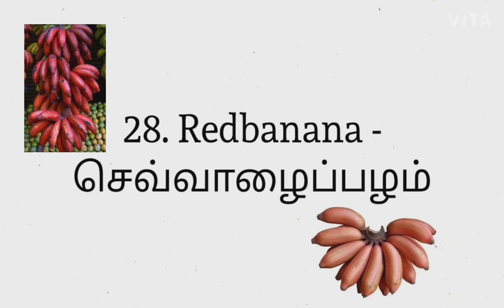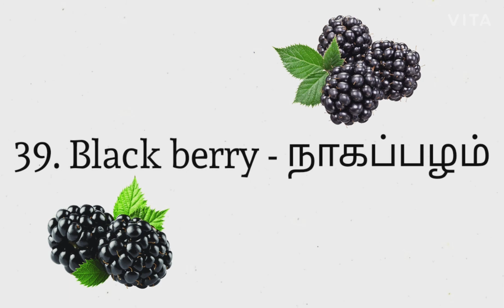Fruits name in English and Tamil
Fruits name | daily words | daily usages | everyday words |  Spoken English |